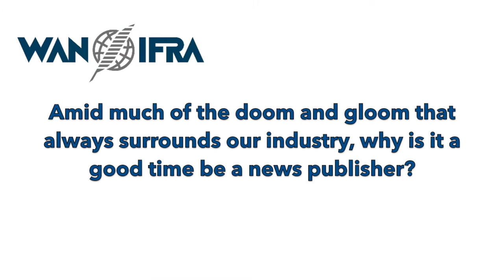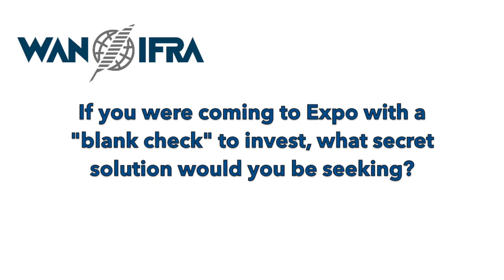New WAN-IFRA president Michael Golden on industry challenges, technology and World Publishing Expo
Michael Golden, the Vice Chairman of the Board for the New York Times Company, was recently elected President of the World Association of Newspapers and News Publishers (WAN-IFRA). Here he shares his thoughts on the new position, how technology impacts media businesses, and what to expect at the IFRA World Publishing Expo and DCX Digital Content Expo this October in Berlin.